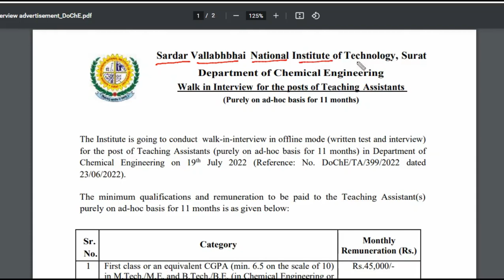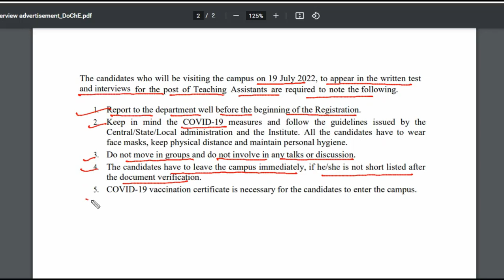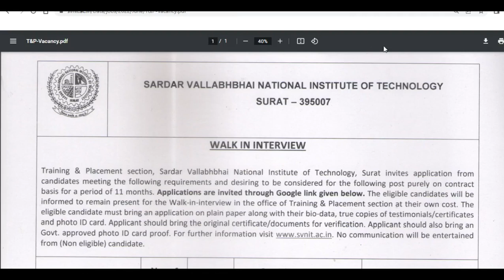Sardar Vallabhbhai National Institute of Technology, Surat|| TEACHING ASSISTANT RECRUITMENT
Sardar Vallabhbhai National Institute of Technology, Surat|| TEACHING ASSISTANT  & ADMINISTRATIVE RECRUITMENT||